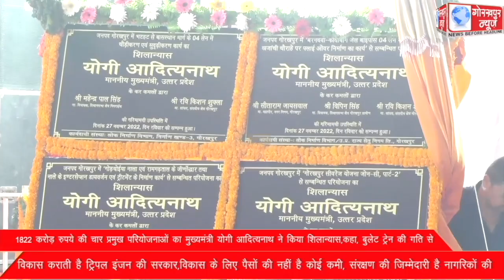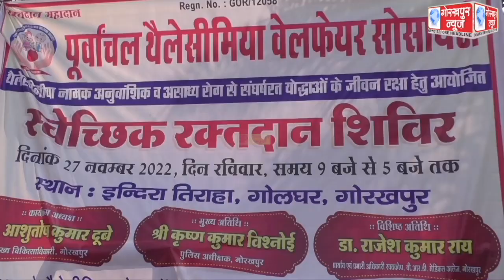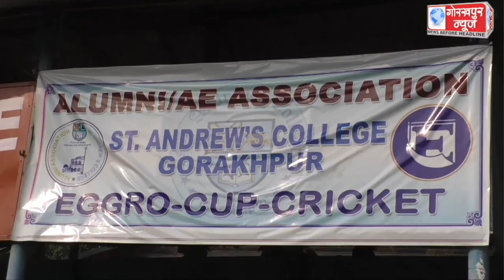GORAKHPUR NEWS 27-11-2022